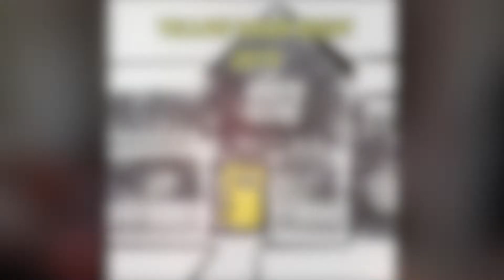Rachel Levitin, Kevin Skolnick, the Alli Family Band, the Toners (Full Set) - Yellow Door Night 2019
Follow @pancake4table for more pop culture fun!